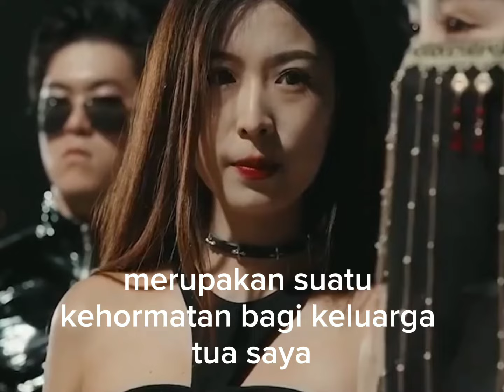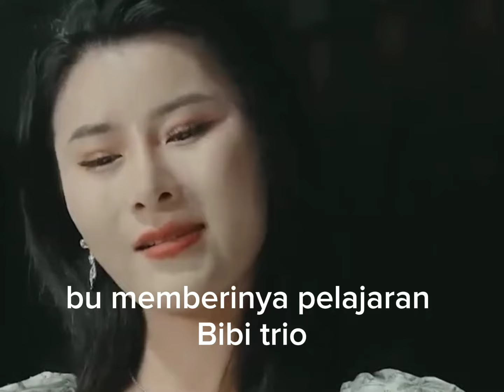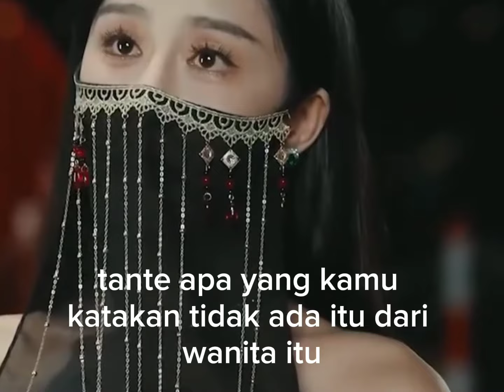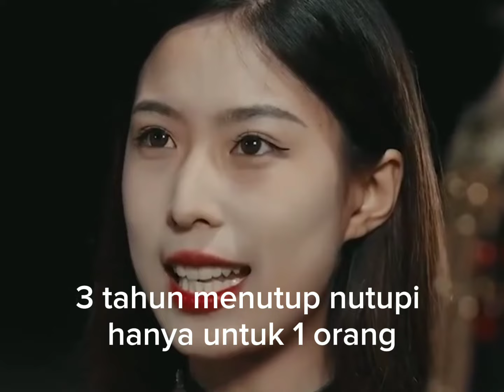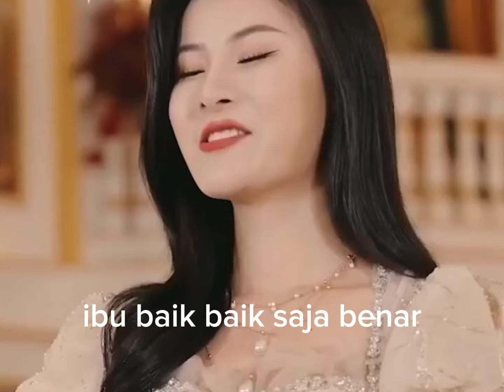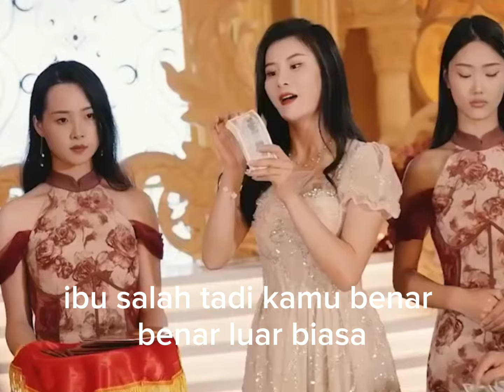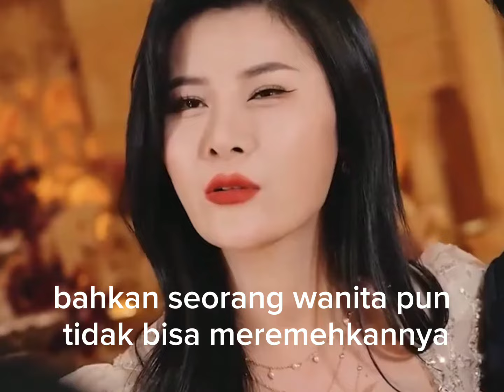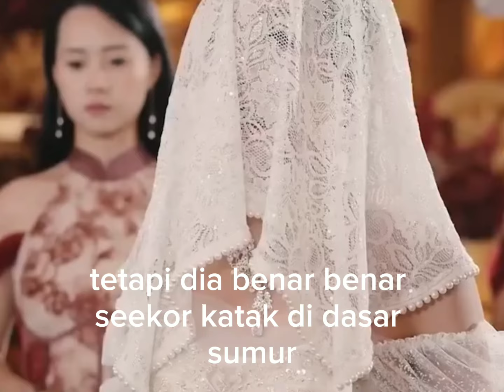pemuda miskin jualan di tepi jalan berkahwin dengan perempuan kaya berwajah cantik